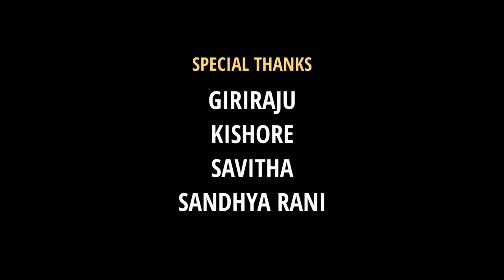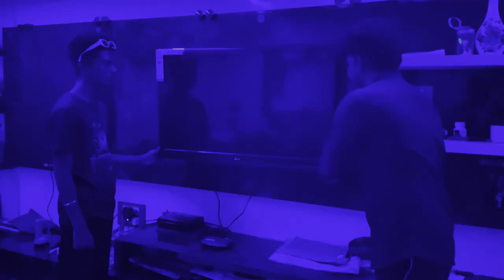Silence | Short movie | Soundarya film club | comedy short movie | Soundarya institute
A short show on silence, switching into humour and stops with a spearing thought.

A film by SOUNDARYA FILM CLUB

A compelling, witty, and thought-provoking short film created by the Soundarya Film Club. The narrative delves into silence, transitioning into humor, and culminates with a piercing reflection.

Featuring the talented cast of Jayanth Y B, Niharika Shekar, Pavan Patel, Sindhu Shree, and Yashwanth.